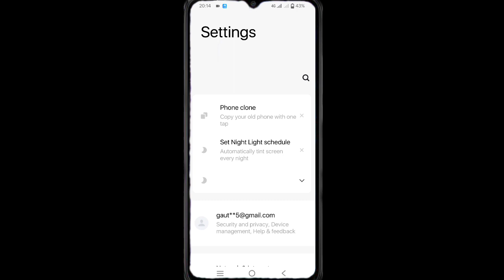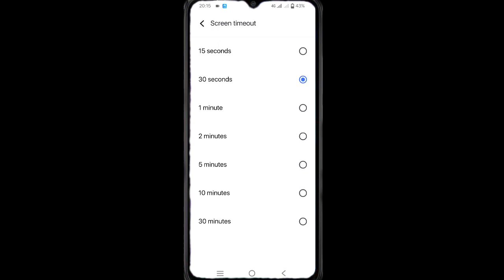Vivo y100 lock screen time out setting, lock screen time kaise badhaye vivo y100/lock screen time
your Queries 👇👇👇👇👇

vivo y100
vivo y100 5g
vivo y100 auto lock screen
vivo y100 screen timeout setting
screen timeout setting
vivo y100 automatic lock screen
how to use screen timeout in vivo y100
screen timeout setting kaise kare
screen lock time setting
how to set auto lock time in vivo y100
vivo y100 screen lock time password kaise set kare
lock screen time setting in vivo y100
vivo y100 screen sever setting
how to change lock screen time in vivo y100 5g
lock screen ka time kaise set karen